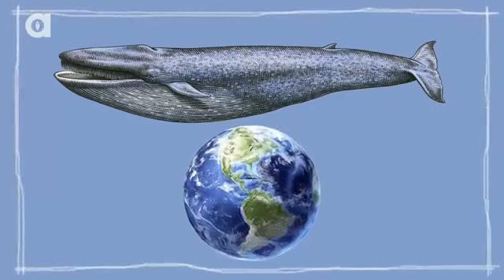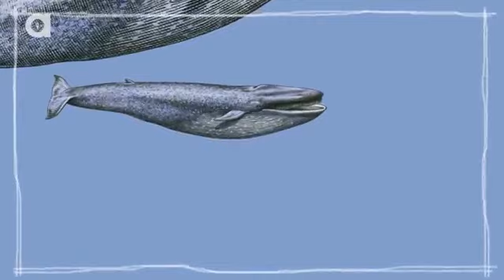This is the Largest Animal to Ever Exist!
We saw a real Blue Whale at the Coast of Long Beach, CA.

Veterinarian Karen Halligan, DVM, of the American Red Cross' Los Angeles Chapter gives an in-depth tutorial on how you can safely perform animal CPR in an em...

Whale (origin Old English hwæl from Proto-Germanic *hwalaz) is the common name for various marine mammals of the order Cetacea. The term whale sometimes refe...

LOOK TO ME LIKE THEY ARE SAME TYPE? EXCEPT THE ONES THAT CONTACT THE MEXICAN MAN ARE TINY COMPARE TO THE ONES THAT "ABDUCTED" THE ITALIAN WOMAN ARE 3-4 ...

Blue Whales in front of Dana Strand.

The Blue Whale is the largest animal ever known to have existed.

By considerable measure, the largest known animal on Earth is the blue whale. Mature blue whales can